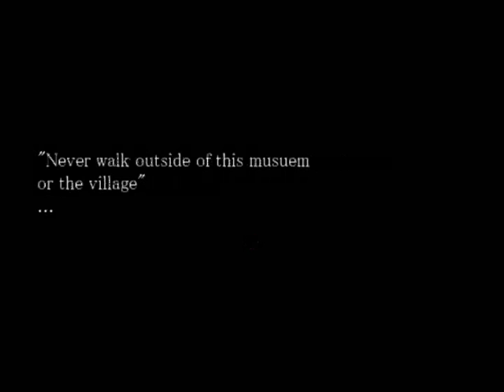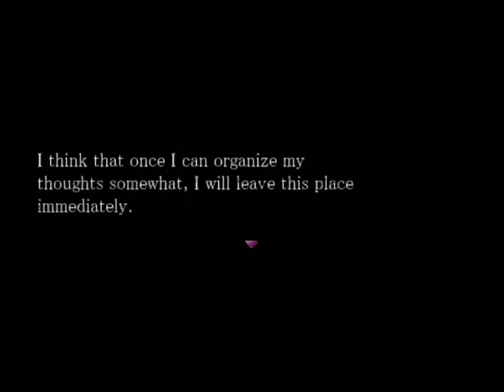Let's Play Forest of Drizzling Rain Part 4: Suga-kun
After getting out, we unlock a rather interesting door before meeting the man with the sword, and...
he's harmless.